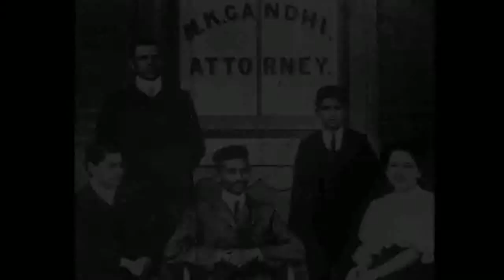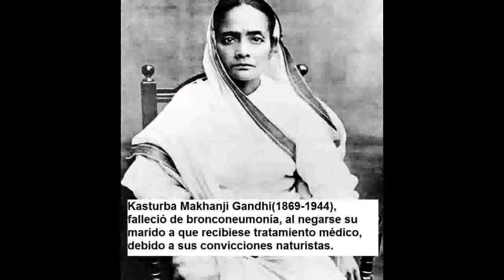Mahatma GANDHI. El GANDHI más OSCURO. Su cara menos bonita.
y sigue el fondo de imágenes históricas en la cuenta de INSTAGRAM de EL VERTEDERO DE KRATOS (ver más abajo).

HAGO APORTACIONES NUEVAS CADA DÍA

 Los grandes personajes son sólo simples seres humanos plagados de contradicciones y debilidades. Ni siquiera alguien casi idolatrado como Mahatma Gandhi iba a quedar por encima de esta inexorable certeza.